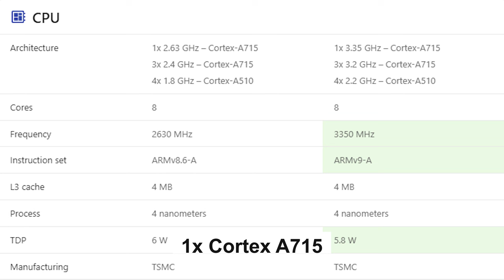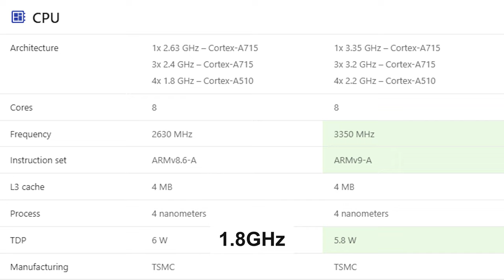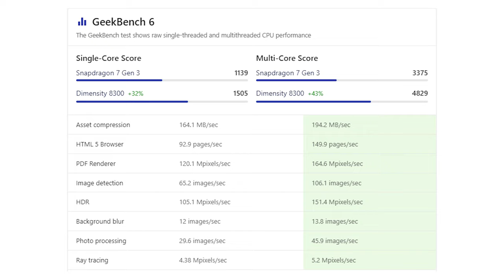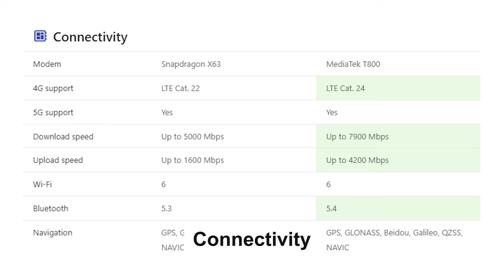لما معالج من ميدياتيك يتفوق على معالج سناب دراجون snapdragon 7 gen 3 vs dimensity 8300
إذا كنت تبحث عن معالج متفوق
ميدياتيك تقدم معالج قوي جدا
دايمنستي 8300 في مواجهة سناب دراجون 7 الجيل الثالث
تعالوا  نشوف من الأفضل